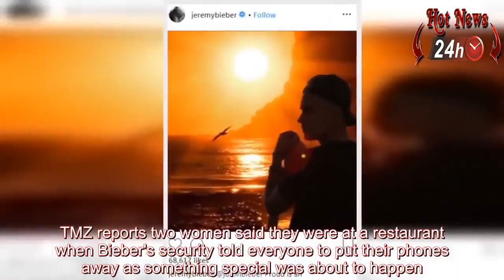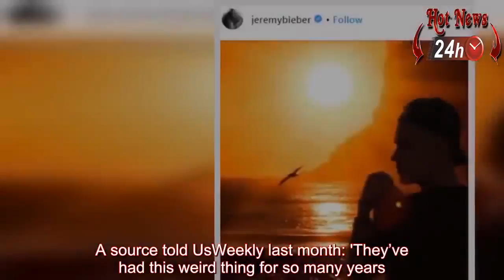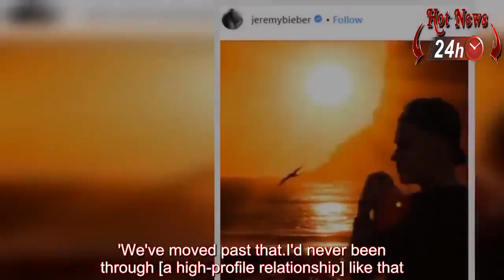[YOUTUBE NEWS] - Justin Bieber Engaged To Hailey Baldwin In The Bahamas